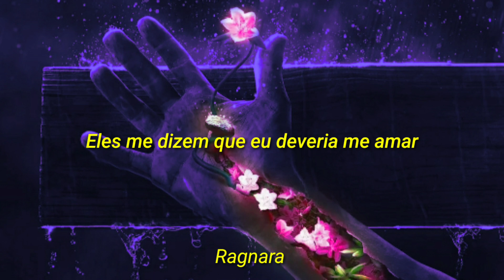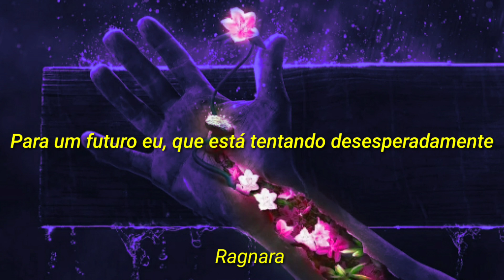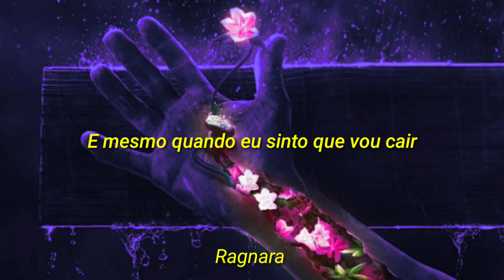Imagine Dragons - I'm Happy (tradução/legendado)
Lyrics

Is there somebody else inside my head
That doesn't want me to be happy?
I know my rights, I live until I die
I've got this bed, each night I go to sleep and dream
I'm swimmin' in the deep end
You're my buoy and I'm sinkin'
Life flies by me but I'm thinkin'
You saved my life and now

I'm happy
'Cause finally I feel I got it all
Started out with nothing at all
And even when I might fall down
I know my luck come back around

They tellin' me that I should love myself
Sometimes I fail, but then you hit me like a whiplash
Yellin' in my corner
She's a wild one, yes I should warn ya
Life flies by me every morning

They tell me to write a paragraph of everything I
Love about me
Write a paragraph and send it in the mail
To a future me, that's trying desperately
To start a family
Teach them to love themselves

(Happy, happy, happy, happy)
(Ha-)